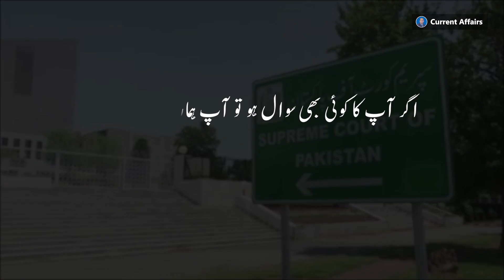How to rescind Agreements?